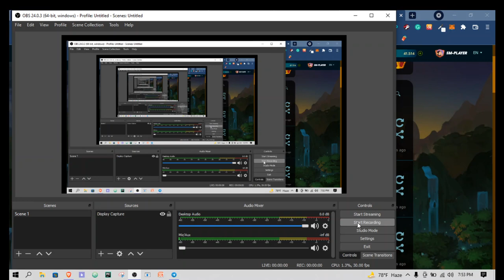my regular splinterlands gameplay